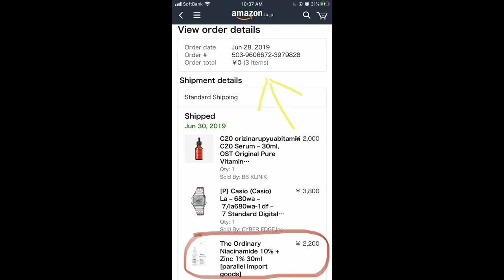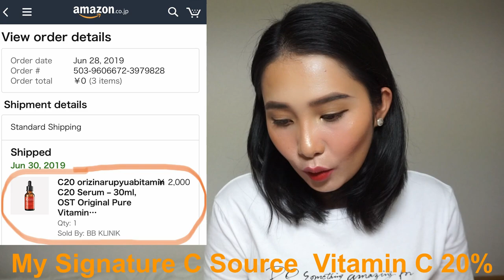HOW TO USE THE ORDINARY NIACINAMIDE 10% + Zinc 1% | REVIEW 2020| Galy Gascon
Topic: HOW TO USE THE ORDINARY NIACINAMIDE 10% + Zinc 1%
            THE ORDINARY NIACINAMIDE 10% + Zinc 1%  REVIEW

Hi everyone ! If you are new here, my name is Galy Gascon. I do vlogs & makeup related videos ( I'm not a professional makeup artist by the way. I just love exploring the world of makeups 💄) 😜

DIANE 35: CURING MY ACNE + HOW TO TAKE IT PROPERLY
how i get rid of my pimples
how i cleared my acne
paano pumuti
paano kuminis

button.